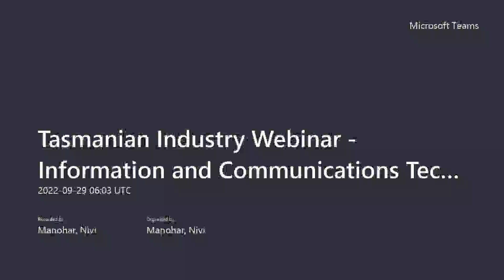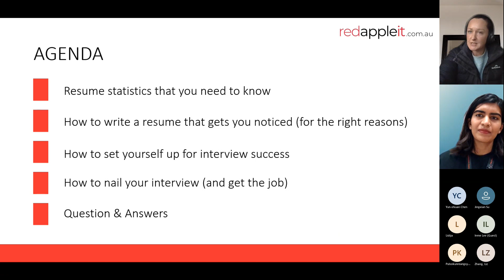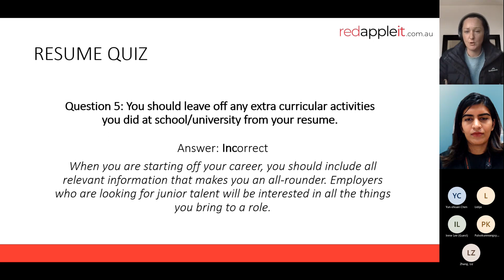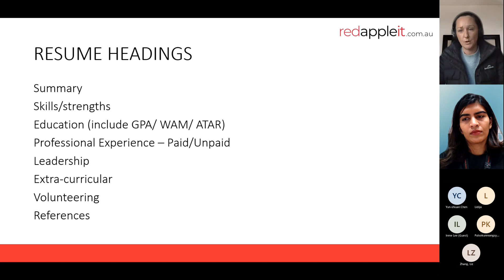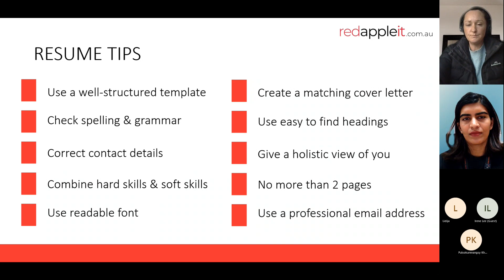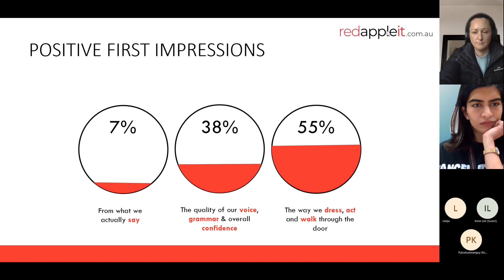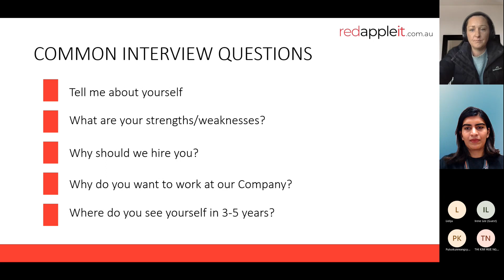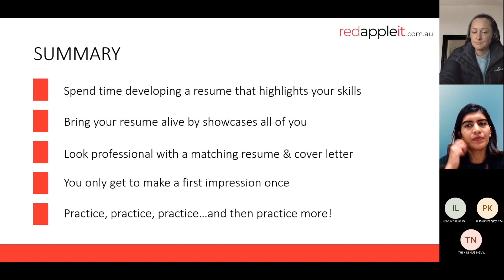Tasmanian Industry Webinar - Information and Communications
Georgi Brown, Chair of the TasICT Workforce Development Sub-Committee, presented about career outcomes, what jobs to look out for, skills employers are looking for and much more, to help international students enhance their employability in the ICT industry.